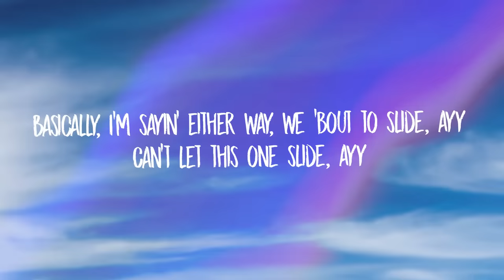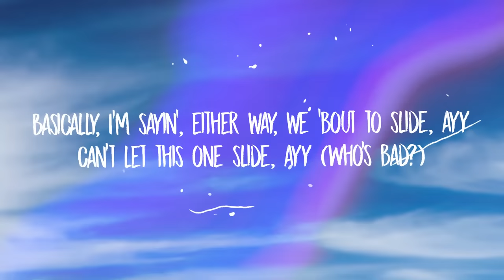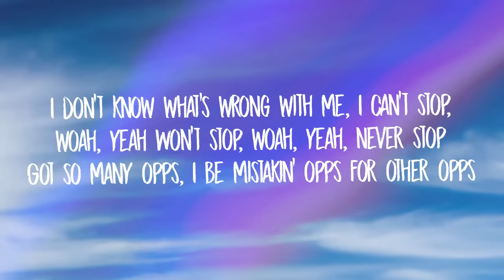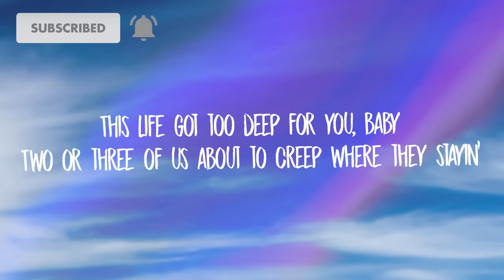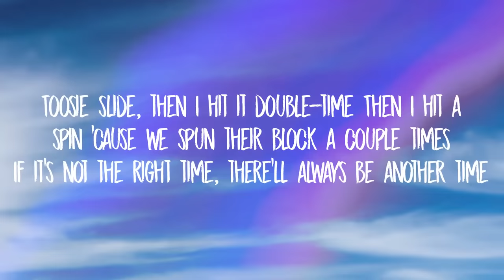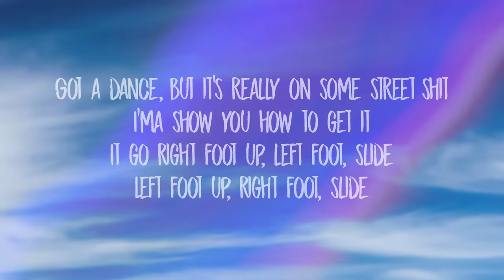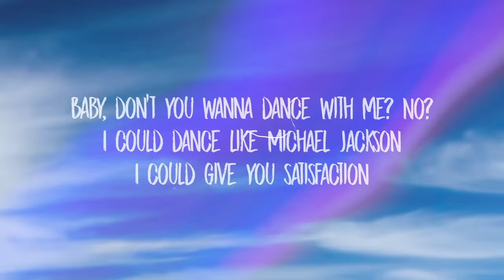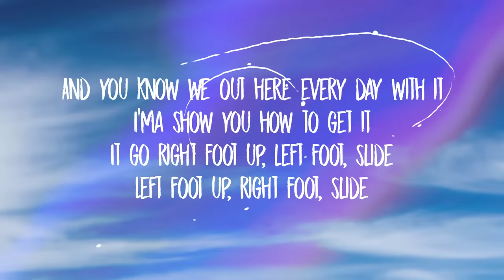Drake - Toosie Slide (Lyrics)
Download Drake - Toosie Slide (Lyrics) | i could dance like michael jackson

Drake - Toosie Slide (Lyrics) | i could dance like michael jackson

[Chorus]
(Who's bad?)